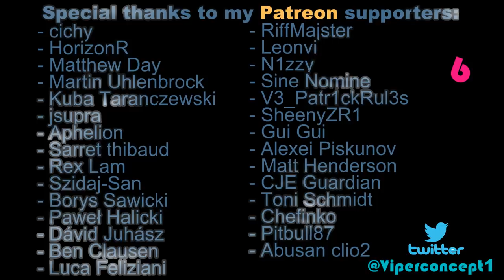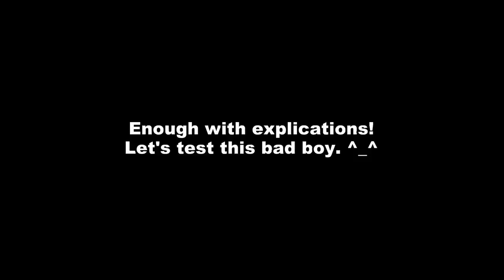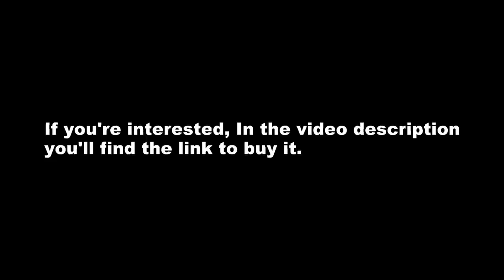This is what a +400€ steering wheel looks like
Usually an average steering wheel + FFB base + pedals costs 400€.
But in this case, you get only this steering wheel for this price, let's find out why... ;-)